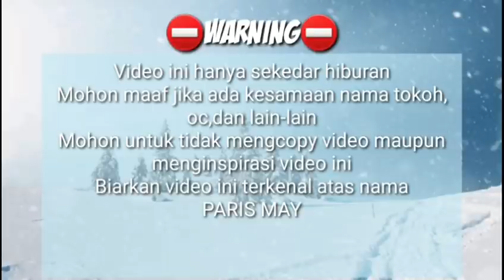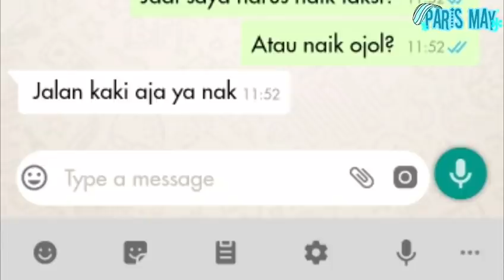Calon Suamiku Ternyata... 🤵💑 GCMM Original? Gacha Club Indonesia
Halo semua💙❄🙌🏻
Selamat Datang di Videoku QwQ❄💫

Line : :v

❄Song❄

Intro : Whistle Remix

1. Don't Surrender NCS
2. Any Closer NCS
3. Seasons NCS

Outro : Christmas Magic